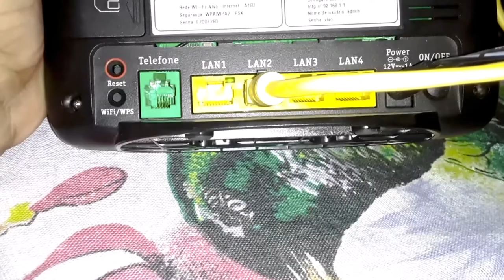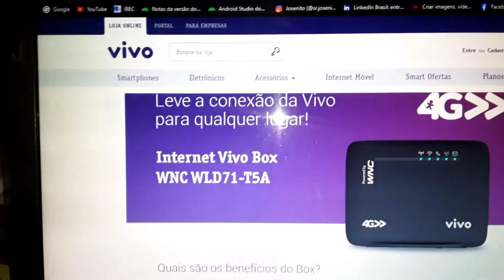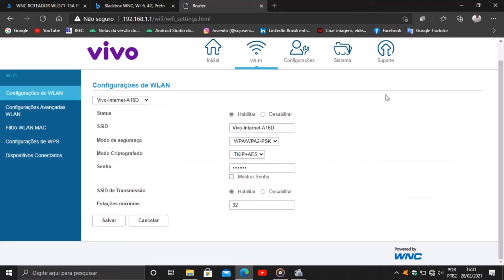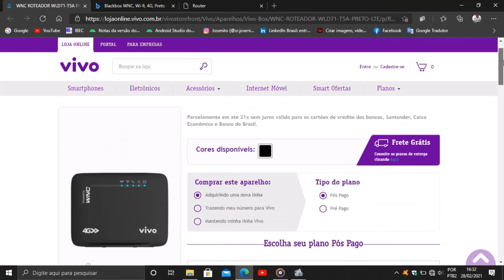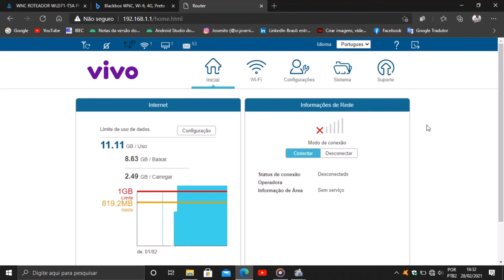VIVO BOX - O Roteador Black Box WC, Wi-fi, 4G, Preto. Atualizado março de 2021.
Olá pessoal!
Seja bem - vindo mais um vídeo do canal!
POSTAGEM NO BLOG:
👉👉Preciso definir um IP Fixo para um computador no VIVO BOX - O Roteador Black Box WC, Wi-fi, 4G, Preto?

QUALQUER DÚVIDA OU PERGUNTA FAÇA PARTE NOSSO GRUPO NO W
HATSAPP👉👉

Vídeo mais visto no You Tube:

Como calcular a área de tarefa de terra(Propriedade ou roça). Atualizado 2020.

O canal tem por objetivo de divulgar e compartilhar dicas e tutorias sobre Tecnologi em Educação em geral!🍽🧡

Calculadora de Área de Tarefa:

O aplicativo Calculadora de Área de Tarefa vem para informar as pessoas sobre cálculos e conversões de Tarefa de Terra de 25 e30 braças quadradas.
Calculadora de Área de Tarefa é uma ferramenta exclusiva para calcular e converter pequenas e grandes áreas de tarefas de 25 braças e 30 braças quadradas de uma roça ou propriedade tanto para metros quadrados e hectares.

POLÍTICA DE PRIVACIDADE:

Link:

Alguns serviços que fazemos:

◾ Montagem de Hardwares Notebooks e PCs;
◾ Formatação e  Atualizações de Softwares;
◾ Instalações de Softwares em Tablets, PCs, Notebooks e Smartphone (Celulares) e outra área afim;
◾ Suporte Total por meio dos comentários nos vídeos.

METAS:

█ 1.000 Inscritos - ✔
██ 3.000 Inscritos - ✔
███ 4.000 Inscritos – ✔
████ 5.000 Inscritos - ?

✔️Deixe seu comentário nos vídeos😍.